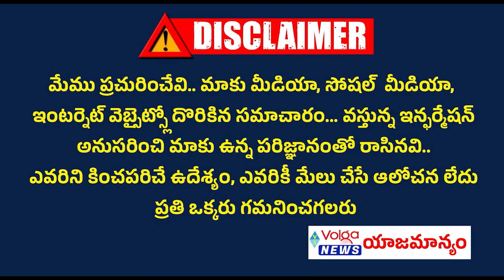రాజకీయాల్లో గెలుపోటములు సహజం